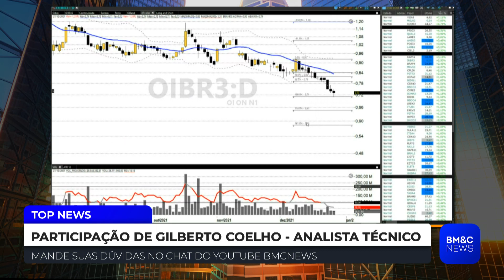OIBR3: " A Oi já deu tchau há muito tempo", diz Gilberto Coelho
Gilberto Coelho, analista técnico, analisa Oi (OIBR3). Confira.